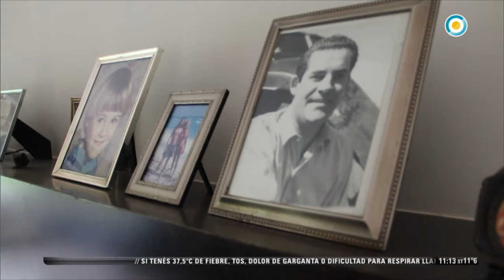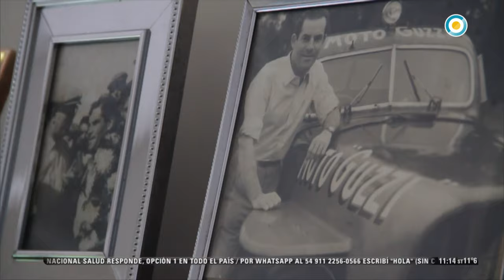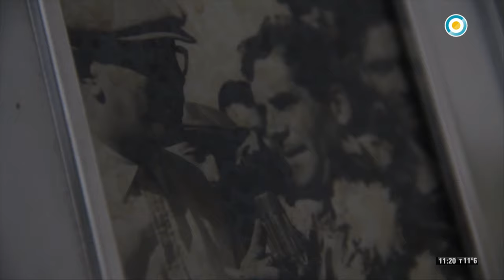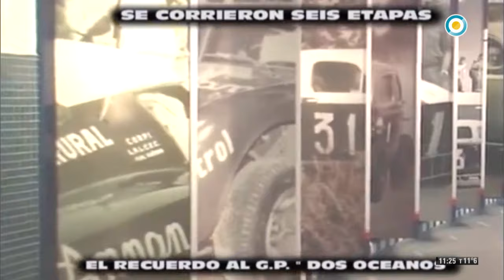La historia de Rodolfo "Rolo" De Álzaga - Automovilismo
En nuestras CarrerasArgentinas, recorremos la historia de en el automovilismo. En esta oportunidad, compartimos la historia del piloto que cortó la racha de 12 campeonatos consecutivos ganados a los hermanos Gálvez, el gran Rodolfo De Álzaga.